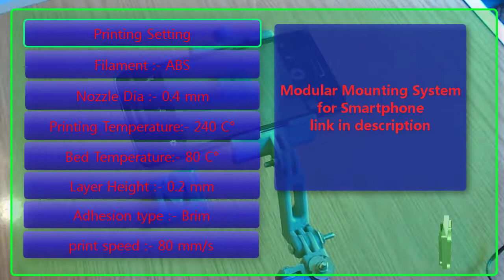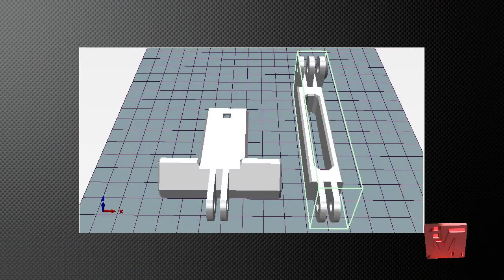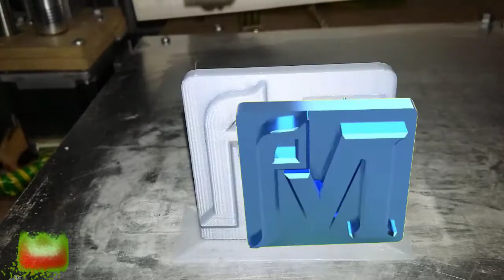3D Printing - Mounting System for smartphone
This project is mounting system for phones , can used to make movies and take time lapse video .